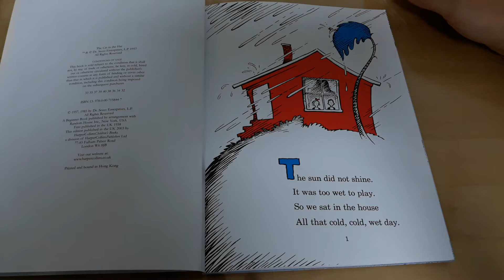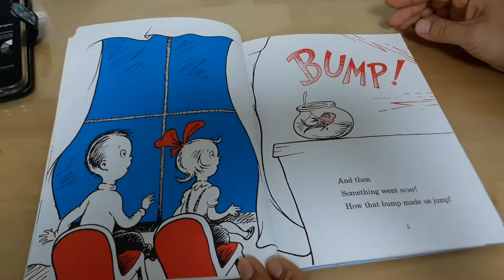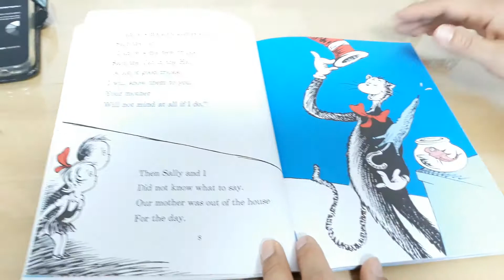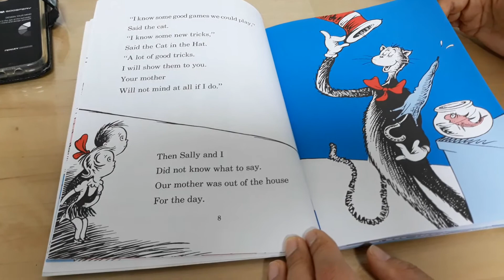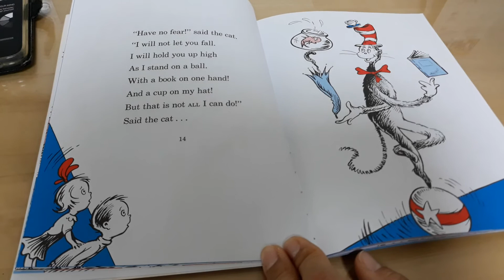THE CAT IN THE HAT